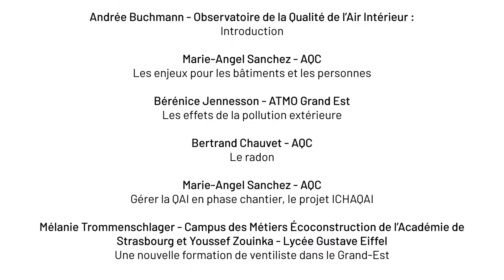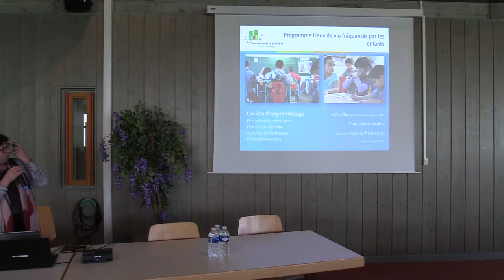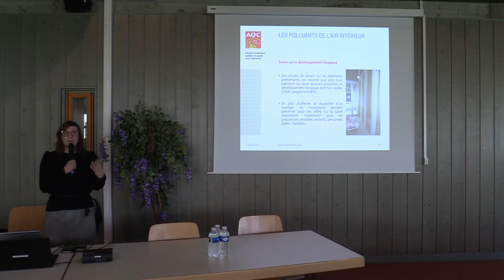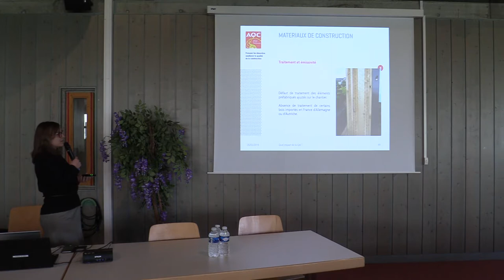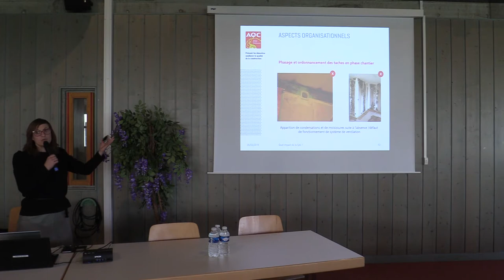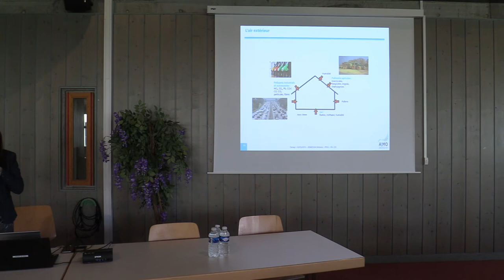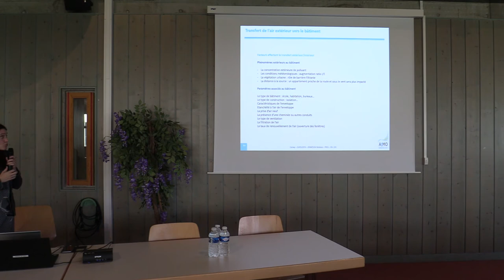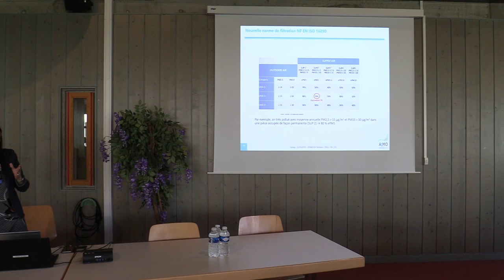Conférence Qualité d'air intérieur 1/2 - 26/03/2019 - Cernay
La qualité de l'air intérieur est un enjeu de santé publique.
Depuis le 1er janvier 2018, les bâtiments recevant un public fragile (notamment ceux accueillant des enfants) sont tenus de surveiller la qualité de l'air intérieur.
Quelles sont les méthodes qui permettent d’intégrer la qualité de l'air intérieur dans les différentes phases d'un projet : programmation, étude, chantier et exploitation ?
Comment et quels matériaux de construction choisir ? Quelle est le type de ventilation le plus adapté à chaque projet ?
Comment mobiliser les acteurs de la construction pour réaliser des bâtiments sains ?

Déroulé :
0:11 - Introduction - Andrée Buchmann, Observatoire de la qualité de l'air intérieur
17:20 - Quel impact de la QAI pour la santé des personnes et des bâtiments ? - Mariangel Sanchez, AQC :
48:32 - Impact de la qualité de l'air extérieur sur l'air intérieur - Bérénice Jenneson, ATMO Grand Est